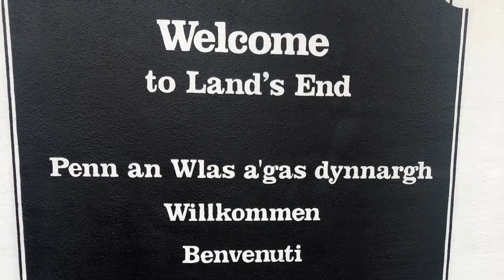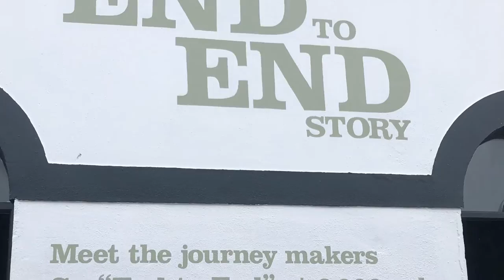CORNWALL Adventure | Team LADLAD | September 7-11, 2020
Our family loves traveling! We spent Cayden’s & Cam’s birthday on the beach. This will be our yearly tradition, hopefully! And to blow our cakes & open our gifts as soon as we wake up. ❤️❤️❤️